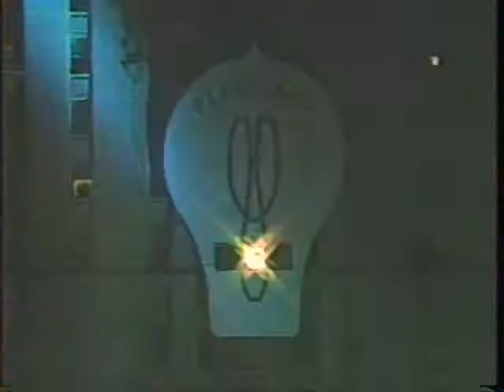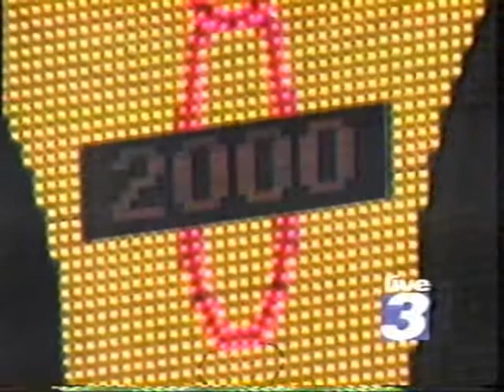New Years Eve 1999-2000 - 12/31/99 - from NBC - - pt. 5!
On Dec. 31, 1999, I did a LOT of taping of New Years Eve, since we were going into the new Millennium. Here is some selected footage from the 10 hours I taped that night from NBC with Tom Brokaw, including some local Cleveland cut-ins from WKYC, Ch. 3. (I began taping at 6 PM EST and ended around 3 AM on 1/1/00.) (Also: the countdown clock in the upper-right corner is from Ch. 3 and is counting down to midnight EST.) It's really a kick to look back and see all the "Y2K" hoopla that was going on!! This is part 5 of 6.